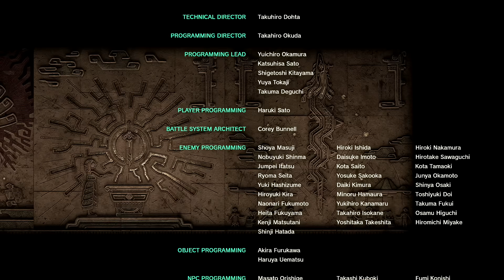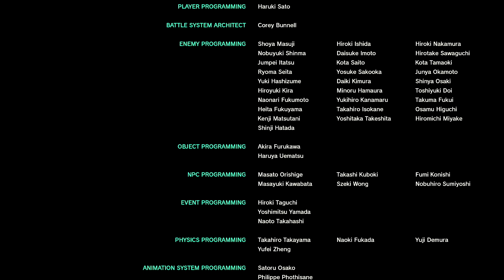Complete - Tears Of The Kingdom - (100)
Welcome to my let's play of The Legend Of Zelda: Tears Of The Kingdom. In this series, I will be playing through the entire game. I hope you enjoyed the adventure!